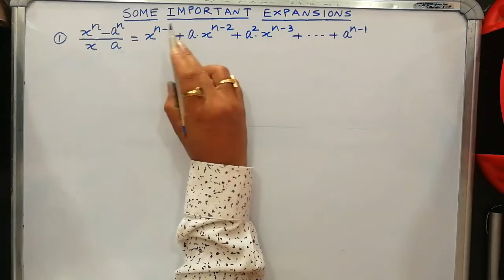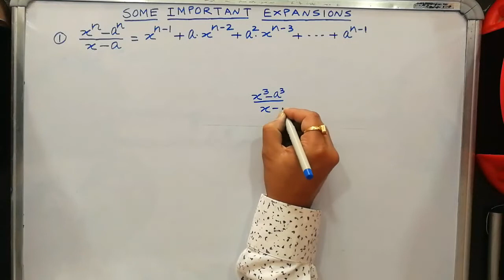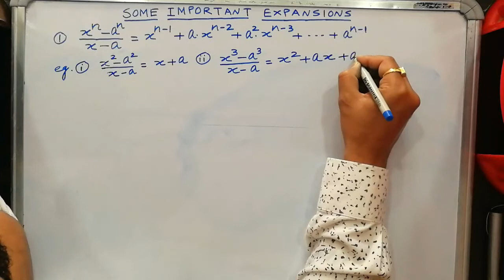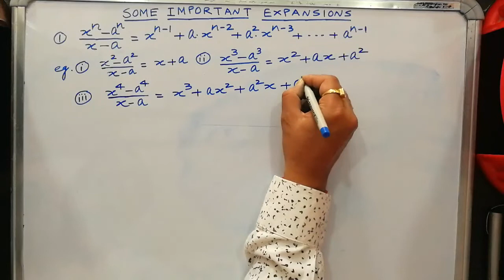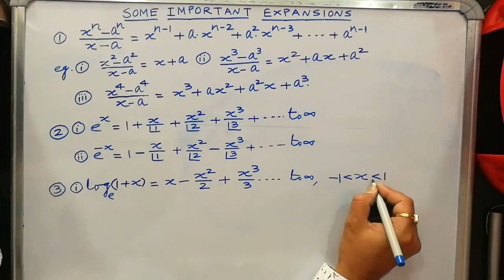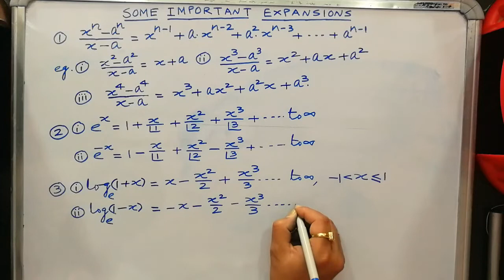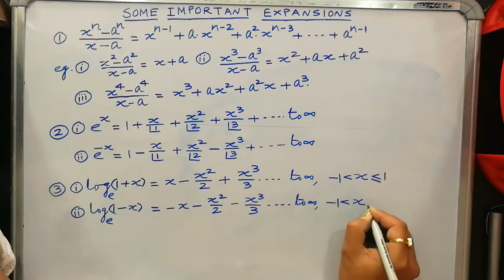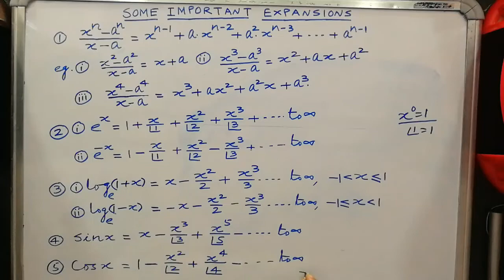Limit || Lecture -04 || By PK Gupta || Sigma Mathematics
Lecture- 04 || Limit

This is the continuation of the previous Lecture-03 of Limit.
In this lecture, We learn about  Some Important Expansions which we use in Limit and also in other Topics of Mathematics.

By:-
P.K.Gupta
SIGMA MATHEMATICS